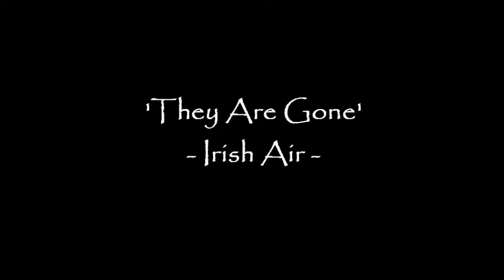They Are Gone - Irish Air - Treble Viol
'They Are Gone', an old Irish Air played by me on on my Treble Viola da Gamba. This treble viol is of violin outline and form - played as an ordinary treble viol between the knees with an underhand bow grip. Some of the images show a Viola d'Amore in stages of restoration.